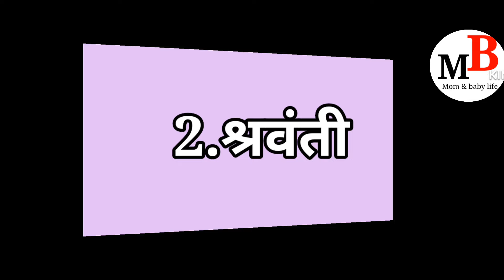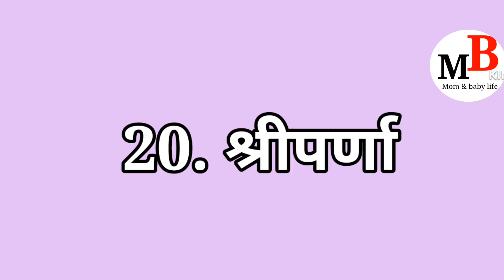Baby girl names start with Shra श्र अक्षराने सुरु होणारी मुलींची नावे 2022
Hello everyone,
Mom and Baby Life with Swati.

श्र अक्षराने सुरु होणारी मुलींची नावे 2022
Hindu Baby Girl Names 2022 start with shra
श्र अक्षर से शुरु होनेवाले लडकियो के नाम 2022
latest and Stylish baby girl names August 2022
Sanskari and Hindu baby girl names

Video By- Swati